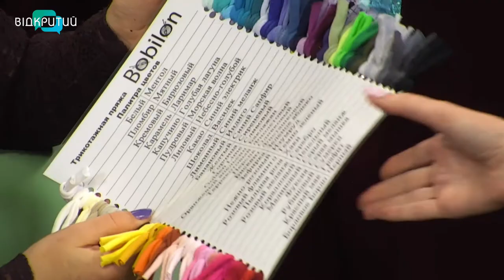Анастасія Вергун - майстриня у програмі "Фреш" з Юлією Сиротою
Гарні речі, зроблені власноруч, можуть надихати вас на творчість, розвивають вміння  працювати над собою та врешті-решт ви відчуваєте свою особливість, бо втілили у життя цей виріб самі.
У цієї майстрині завжди безліч ідей.  Деякі з них ми побачимо вже зараз.
Анастасія Вергун - майстриня. _______________________________________________